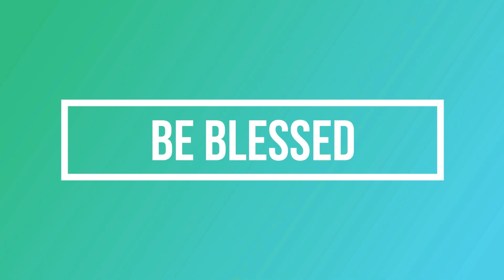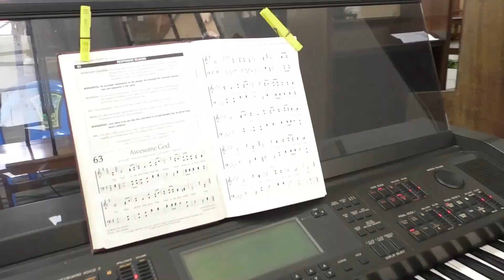Evening Hymnal By Organist Paul Mwavita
Readings-  Psalm 55:13-24 Lamenttions 3:40-51 , Galatians 6:11-18